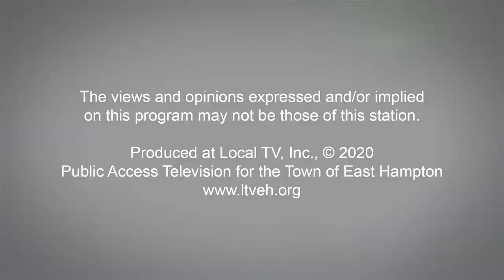For the love of the animals! Southampton Animal Shelter- Successful Philanthropy with Jean Shafiroff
John Bradham, President of the Southampton Animal Shelter visits Jean and brings a little furry friend! Learn about animal rights and how you can adopt a new family member .  Jean has a special passion for the Southampton Animal Shelter as she serves as their Ambassador and an Honorary Board Member .  Learn about how this Shelter worked hard during the pandemic to  keep adoptions going!  Learn how you can volunteer and get involved!